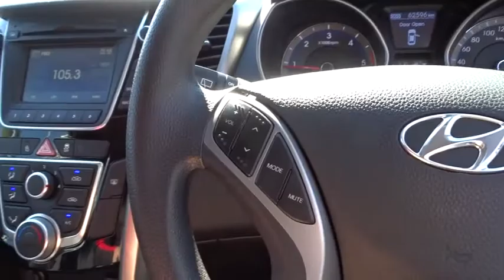2014 HYUNDAI I30 Booval, Ipswich, Woodend, Raceview, Brisbane, QLD U664534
WHITE  2014 HYUNDAI I30 available in Booval, Queensland at Llewellyn Motors Ipswich. Servicing the Ipswich, Woodend, Raceview, Brisbane, QLD area.
2014 HYUNDAI I30 TOURER ACTIVE 1.6 CRDI - Stock#: U664534 - VIN#: TMAD281UMEJ074241